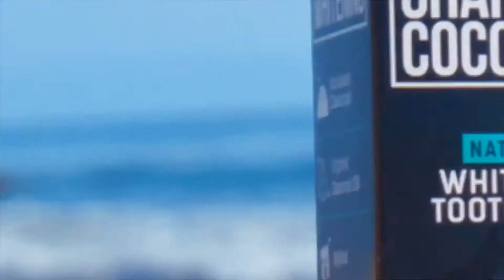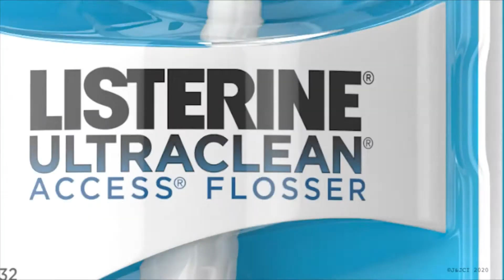✅ TOP 5: BEST SELLER ON AMAZON 2021 || BEST PRODUCTS FOR BEAUTY AND PERSONAL CARE 💦14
In this video, we are sharing the best seller on amazon 2020 for your beauty. NYX Professional Makeup provides the perfect long-lasting cat-eye look. Cali white activated charcoal & organic coconut oil teeth whitening toothpaste natural, effective, and easy way to whiten your teeth without all the nasty chemicals used in most large retail toothpastes. Tree hut shea sugar scrub coco colada, ultra-hydrating, and exfoliating scrub for nourishing essential body care. Listerine ultraclean access disposable snap-on flosser refill heads for proper oral care. Wet brush original detangler hairbrush. Purple and exclusive ultra-soft intelliflex bristles. Glide through tangles with ease for all hair types and for women, men, wet and dry hair.

👇TOP 5 LIST👇

1. NYX PROFESSIONAL MAKEUP

2. Teeth WHITENING Toothpaste

3. Tree Hut Shea Sugar Scrub

4. Flosser Refill Heads

5. Wet Brush Original Detangler

"All claims, guarantees, and product specifications are provided by Amazon, manufacturer, or vendor. Ultimate Appeal cannot be held responsible for these claims, guarantees, or specifications".